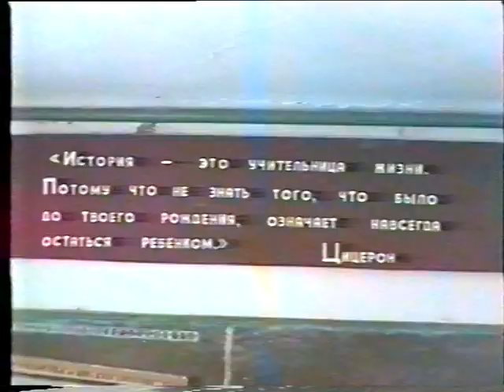Новости от 8 февраля 1995 г.Янаул